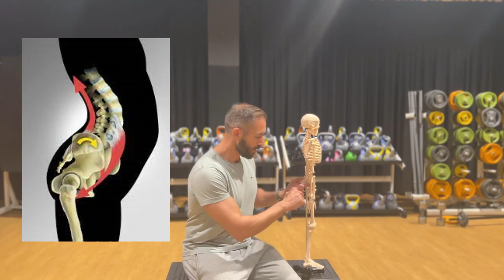بروز البطن - شرح سبب المشكلة و علاج العضلات المسؤولة مع تمرين تقوية سحري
يرجى عمل شير للفيديو ليصل لأكبر عدد ممكن من أشخاص يعانون او عانوا لفترات طويلة.

ارجوا منكم احبابي و عائلتي بالإشتراك في قناة الإنستغرام  وممكن التواصل معي شخصيا على هذا الحساب

شكرا لكل من شارك المحتوى و ثقوا تماما بنجاح العلاج في حال التنفيذ الصحيح للتمارين و المثابرة .

صفحة الفايس بوك فيها معلومات كثيرة و يمكن فيها التواصل معي شخصيا و انا اختار الرسائل التي يمكن الرد عليها حسب الحالة و الوقت المتاح :